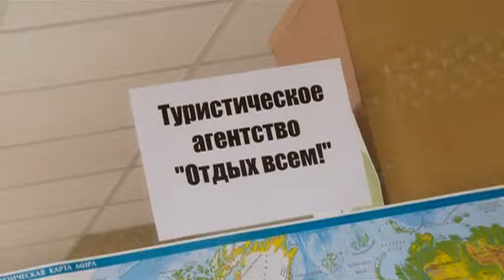Backstage - «Утро с Вами» 29.04.2015